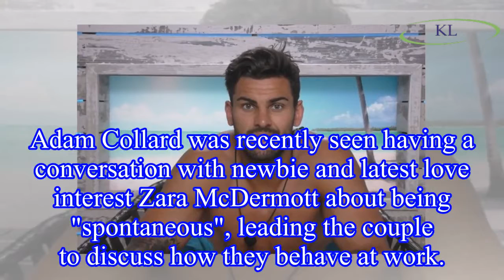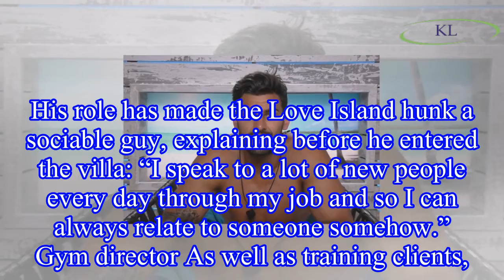Adam Love Island job: What does Adam Collard do for a living after he admits to being 'serious' at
Adam Love Island job: What does Adam Collard do for a living after he admits to being 'serious' at work?
Adam Collard was recently seen having a conversation with newbie and latest love interest Zara McDermott about being "spontaneous", leading the couple to discuss how they behave at work.